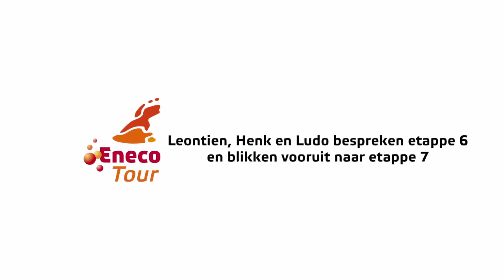Eneco Tour: Terugblik Rit 6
Elke etappe in deze Eneco Tour blikken we terug met onze experten Ludo Dierckxsens, Henk Lubberding en Leontien van Moorsel.